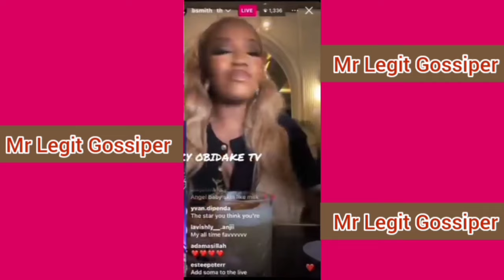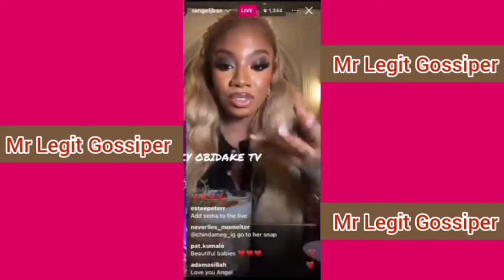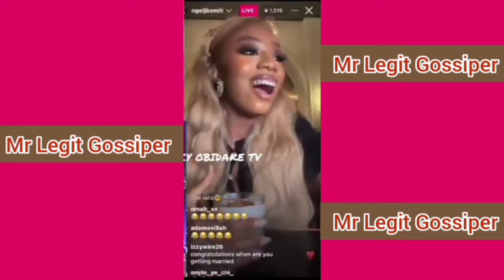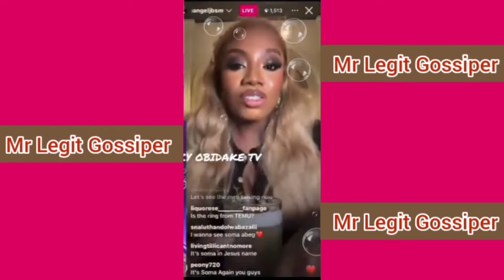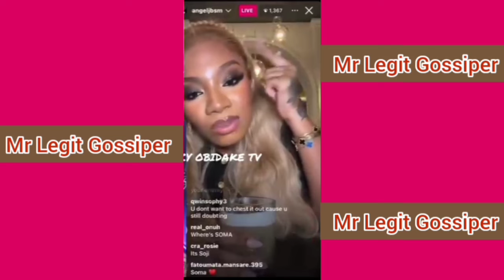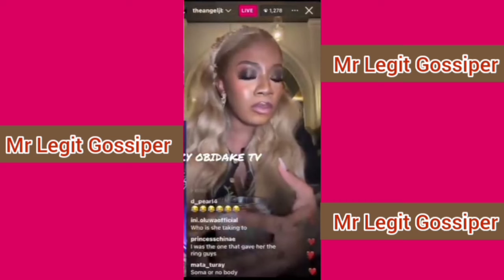Ilebaye expose Angel BBNaija as She reveals Angel is about to be married off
bbnaija ilebaye
bbnaija angel
ilebaye and angel
ilebaye bbnaija
ilebaye
ilebaye bbnaija,
ilebaye wins bbnaija,
ilebaye bbnaija and
ilebaye of big brother naija,
ilebaye wins bbnaija,
ilebaye and prince,
ilebaye bbnaija,
ilebaye interview,
ilebaye bbn,
ilebaye grinding,
ilebaye and cross kiss in the toilet,
ilebaye song,
ilebaye birthday party,
ilebaye latest news,
ilebaye igala movie,
ilebaye and prince nelson,
ilebaye lifestyle,
ilebaye and,
ilebaye and adekunle,
ilebaye and brian kiss,
ilebaye and alex,
ilebaye and kiekie,
ilebaye and prince moment,
ilebaye and doyin,
ilebaye and prince kiss,
ilebaye and alex ekubo,
ilebaye and beauty fight